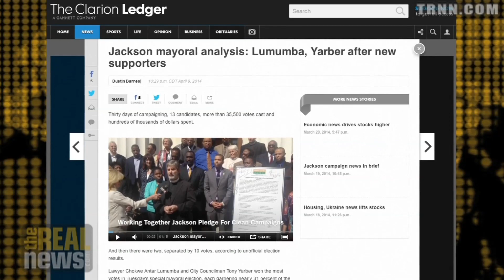Late Jackson Mayor Lumumba's Son Wins Primary to Replace His Father, Runoff Election Ahead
Kali Akuno discusses developments in the race to replace late Jackson mayor Chokwe Lumumba and the upcoming Jackson Rising conference